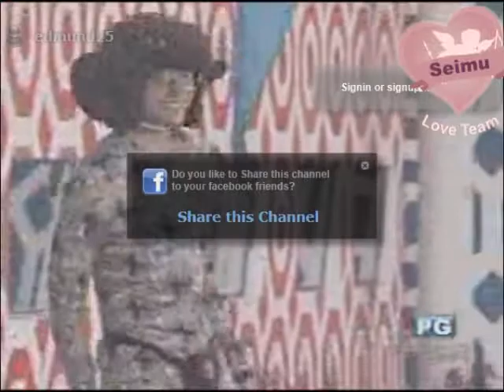Eting - Pinag-tripan Si Seiichi